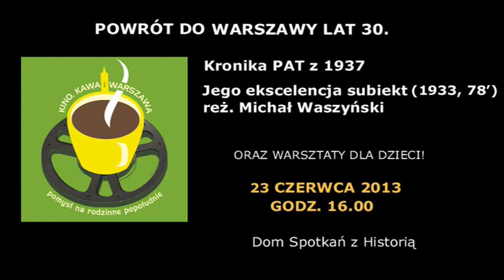„Kino, kawa i Warszawa" - Starówka, Traugutta, Kredytowa, Marszałkowska 1933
Pomysł na rodzinne popołudnie -- filmy o Warszawie dla dużych, warszaty plastyczne dla małych. Tym razem zapraszamy na obrazy filmowe przywołujące przedwojenną stolicę.
W programie:

    Kronika PAT z 1937 -- pokaz archiwalnych materiałów

Poprzedniczka Polskiej Kroniki Filmowej. Zobaczymy m. in. warszawski ogród zoologiczny, Wilanów, ogródki jordanowskie i czytelnie dla najmłodszych.

    Jego ekscelencja subiekt (fab., 1933, 78'), reż. Michał Waszyński

Komedia z udziałem Eugeniusza Bodo w roli subiekta w Domu Mody Hersego (zdjęcia kręcone w oryginalnych wnętrzach), który przez przypadek trafia do kręgu arystokracji. Pełna nagłych zwrotów akcji historia miłosna, w której mimo wielu przeciwności, uczucie zwycięża.

Dzieci w czasie seansu zapraszamy na warsztaty historyczno--plastyczne zatytułowane Warszawska kamienica.

Organizator: DSH, partnerzy: Telewizja Kino Polska, Narodowy Instytut Audiowizualny, Studio Filmowe KADR